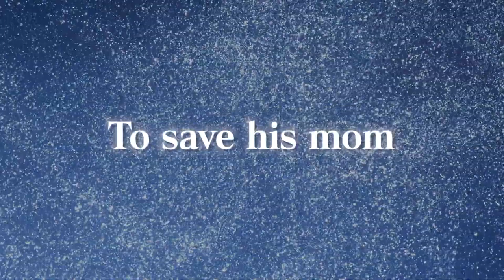Ni no Kuni: Wrath of the White Witch Remastered - Launch Trailer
A beloved tale returns. Journey to the Other World with Oliver to save his mom and drive away the darkness.
Play Ni no Kuni: Wrath of the White Witch on Switch and Remastered on PS4 and PC on 20 September!